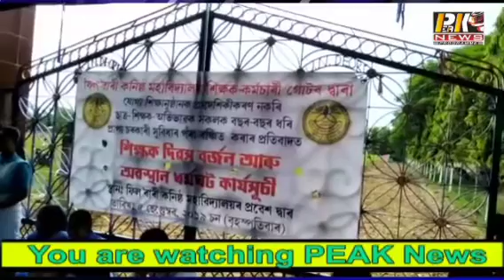Peak news 05.09.2019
शिक्षक दिवस के अवसर पर शिक्षको द्वारा अवस्थान धर्मघट का पालन